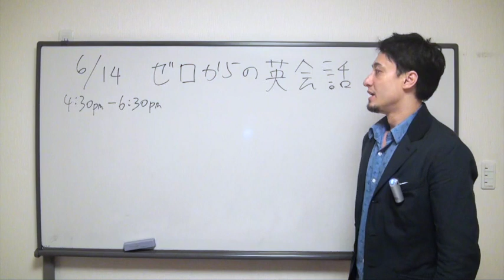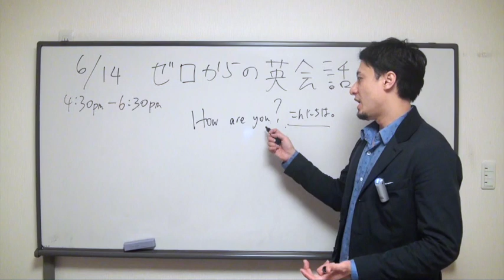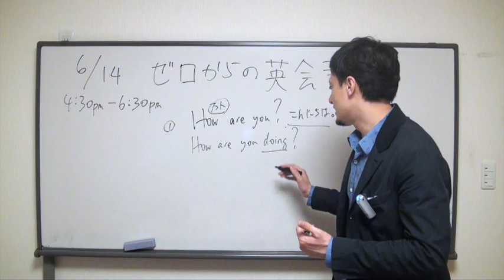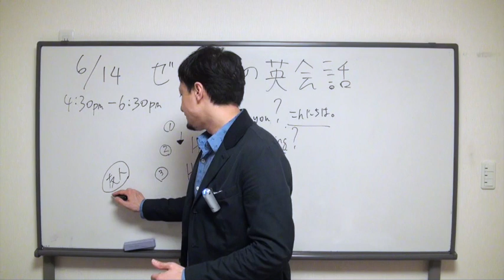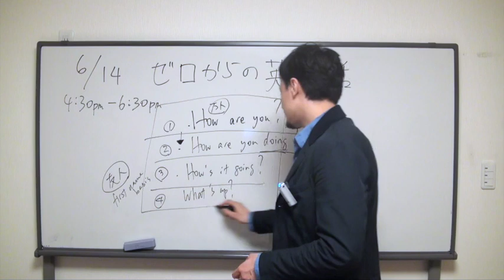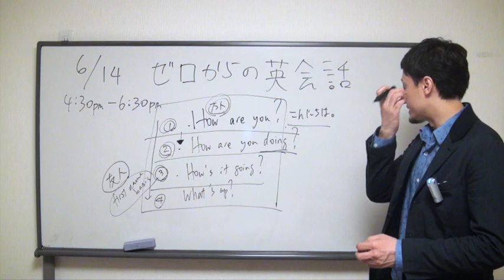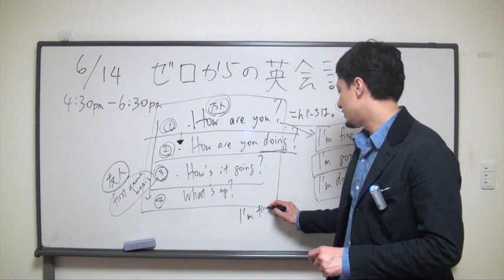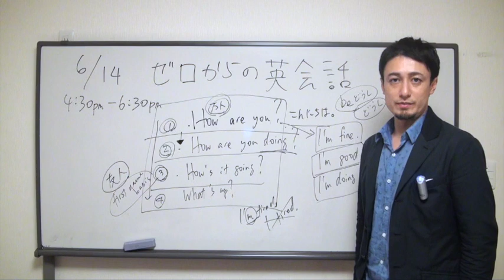ゼロからの英会話講座 by イムラン（2014年6月14日）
6/14（土）に東京にて開催します、ゼロからの英会話講座の案内動画です！英語力ゼロ！という方は是非ご参加ください。まずは簡単な挨拶の仕方から始めます。